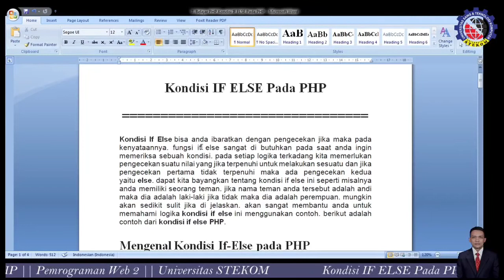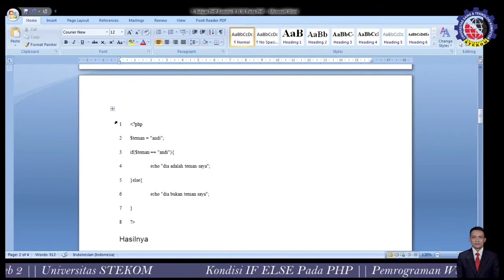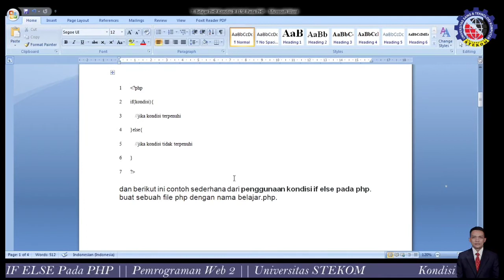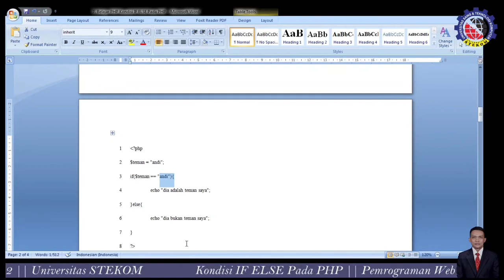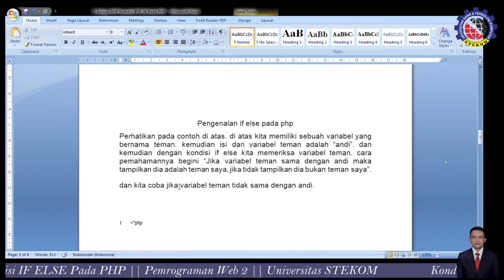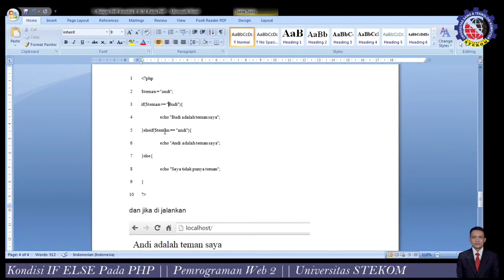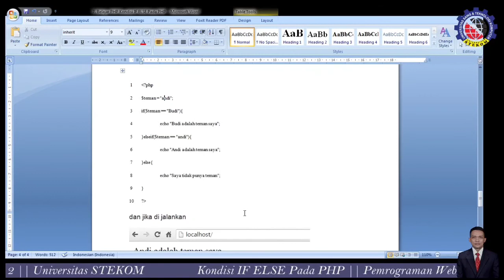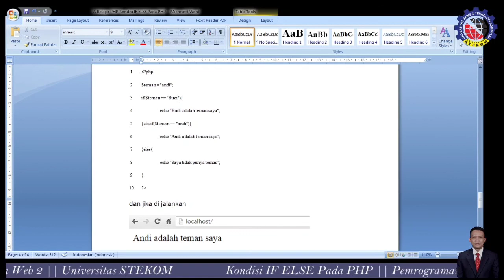Kondisi IF ELSE pada PHP (5) || Pemrograman Web 2 || Universitas STEKOM || Seamarang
Fakultas       : Komputer & Bisnis
Progdi           : SK, D4 MI, D3 TE, D3 TK, SI
Mata kuliah  : Pemrograman Web 2
Materi           : Kondisi IF ELSE pada PHP (5)